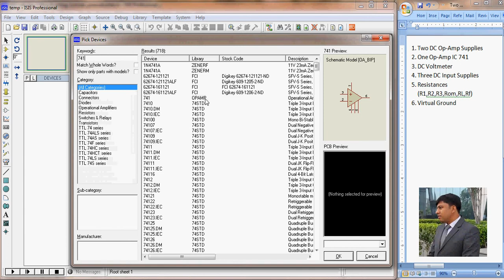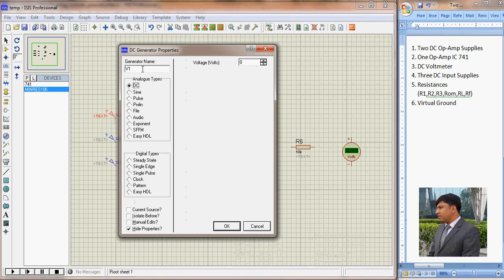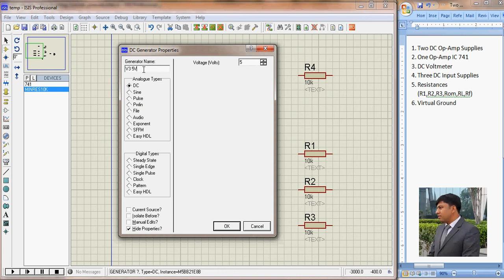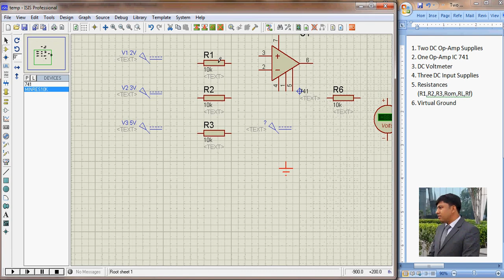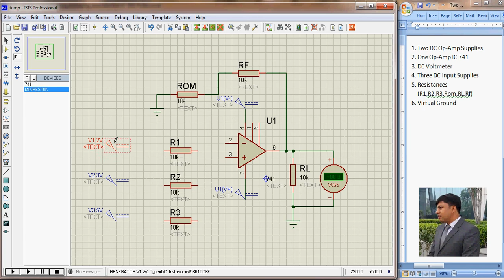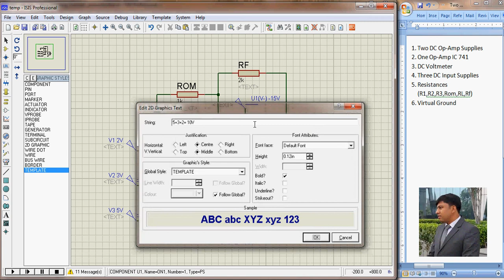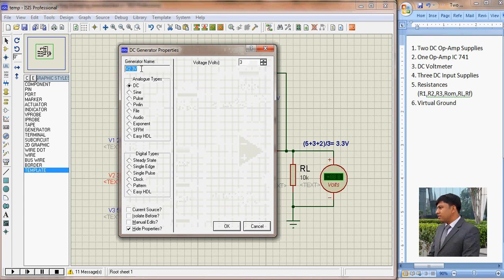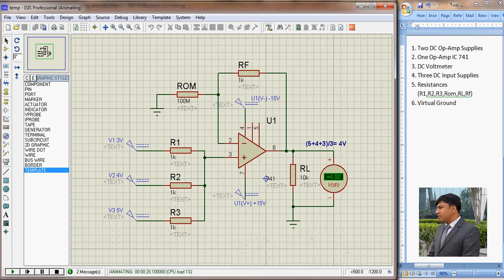Non Inverting Summing & Averaging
The solution for how to design an Scaling, Averaging & Summing operation using Op-Amp.
Here you will learn how simulate a circuit in Proteus.